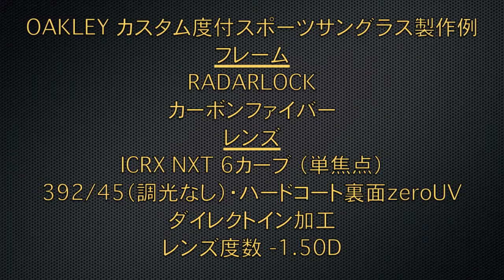OAKLEY×ICRX NXT 度付スポーツサングラス製作例 RADARLOCK 【360°】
■フレーム
OAKLEY RADARLOCK（オークリー・レーダーロック）
カーボンファイバー

■レンズ
ICRX NXT 6カーブ（単焦点）
392/45（調光なし）
ハードコート裏面zeroUV
ダイレクト・イン加工

■レンズ度数
-1.50D

ドライブ、サバイバルゲーム

￥53,000（レンズのみ・税別）